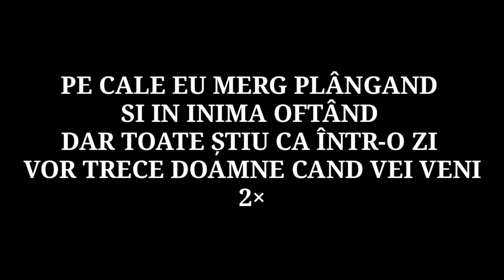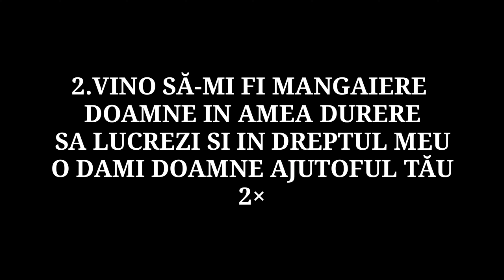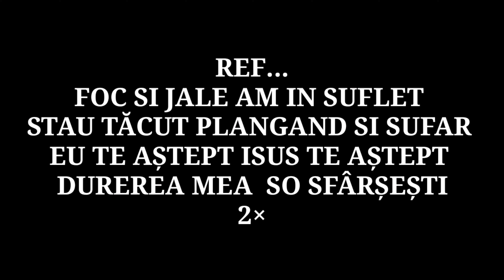negativ FOC ȘI JALE AM IN SUFLET (playbak Amira)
negativ original FOC SI JALE QM IN SUFLET AMIRA DIN BĂRBULEȘTI